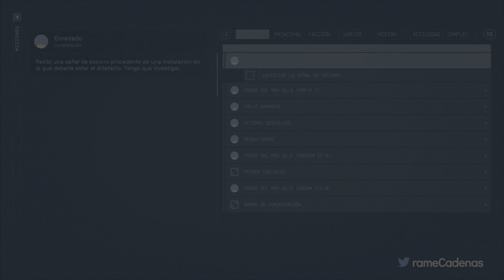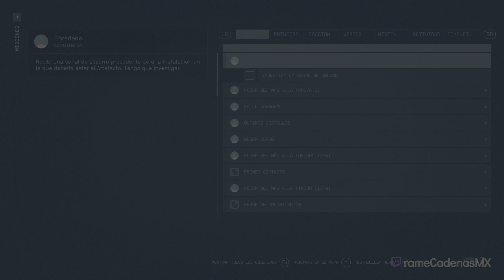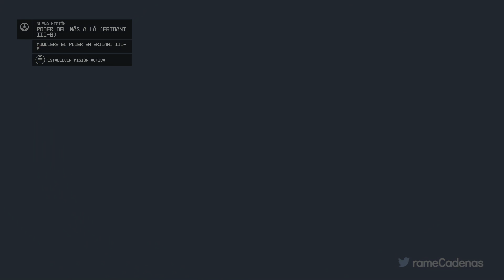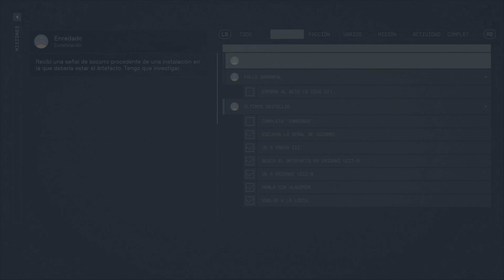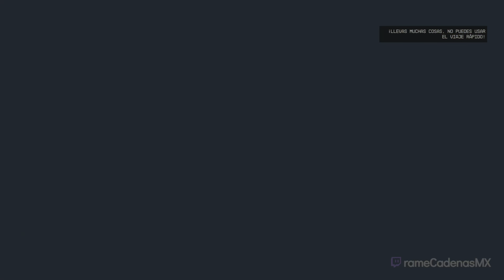Starfield Gameplay Español Campaña Parte 24 (4K 60FPS HDR) 🕹️ SIN COMENTARIOS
Starfield Gameplay Español Latino Walkthrough Parte 1 y hasta el capítulo final incluirá la campaña del juego completo Starfield en Xbox Series X. Esta guía de Starfield está grabado en 4K HDR 60FPS e incluirá la historia del juego completo y la película completa; todos los finales y todas las peleas de jefes estarán presentes en este tutorial.

▬▬▬▬▬▬▬▬▬▬🌎CONTACTO🌎▬▬▬▬▬▬▬▬▬▬

▬▬▬▬▬▬▬▬▬▬📍ETIQUETAS📍▬▬▬▬▬▬▬▬▬▬